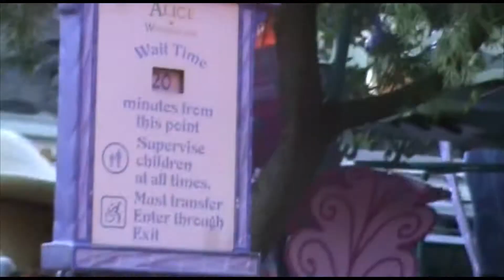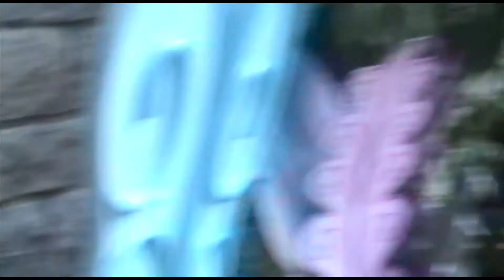Alice in Wonderland (Disneyland-October 2015)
Went a childhood favorite ride of mine at Disneyland this weekend. The
beloved fantasyland ride based on the animated Disney classic, Alice in
Wonderland. It's changed since I rode it in 2012